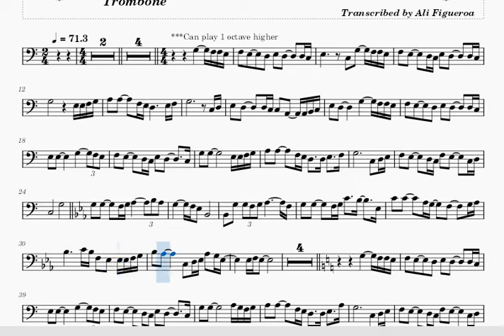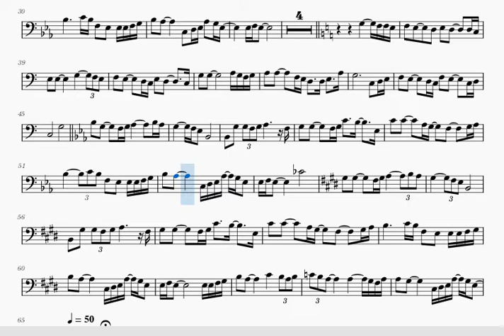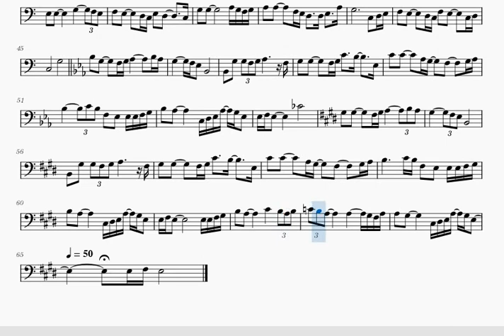Iisa Pa Lamang - Trombone Sheet Music Play Along Backing Tracks Partitura